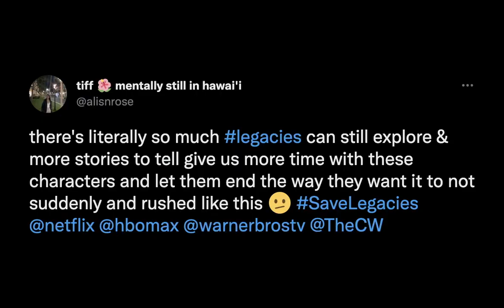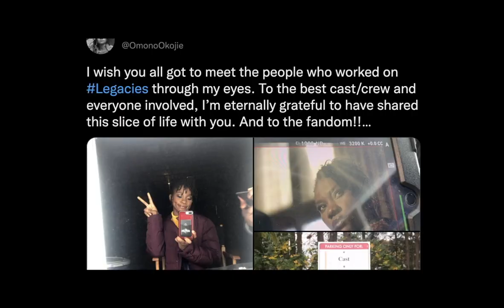LEGACIES SEASON 5 | SAVELEGACIES CAMPAIGN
–  you probably saw this on twitter 🔮
"this is the golden age of something good and right and real"
edited by me, with lucia & lea – friends I wouldn't have met without legacies

to the cast and crew, you don't know just how this show has changed my life and influenced and indirectly opened doors for my future and I hope I get to tell you exactly how crazy it's been someday, your hard work will always be so valued, we will fight for you, big love & support & thank you 10000x for the magic you've made and a show that has made tens of thousands feel seen, built friendships, helped people discover a part of themselves and so much more.

it's hard waiting for something that may never end up happening but it's worth the fight –
IF YOU'RE ON TWITTER TWEET WITH SaveLegacies, TAG NETFLIX (they see us) AND SIGN THE CHANGE.ORG PETITION

song: State of Grace (Taylor's Version) by Taylor Swift